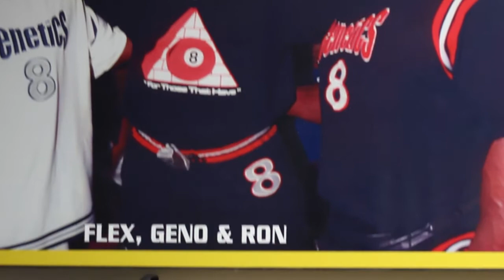Lisa Lynn Fitness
No excuses!